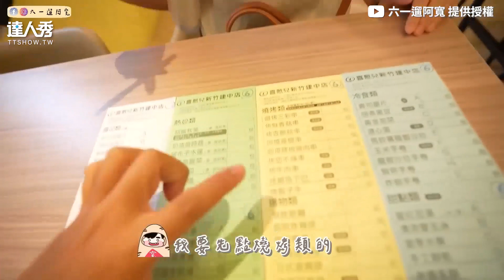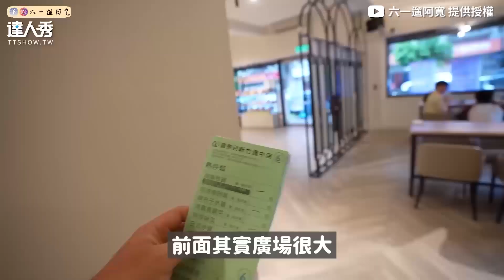【高CP值！日料、燒烤吃到飽 超過50種無限吃只要$389】｜@616rk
很划算耶🤤🤤
有機會想去看看！ (靜香編)